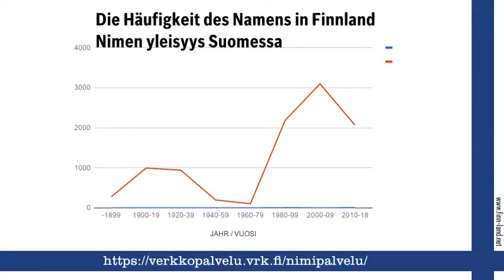Vilma, finnischer Vorname Vilma. Namenstag, nimipäivä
Finnland on Line auf Finn-Land.Net stellt den finnischen Vornamen Vilma vor und gratuliert zum Namenstag am 26. Mai